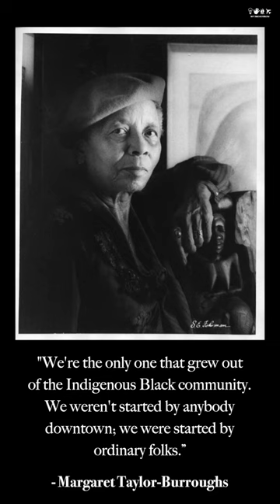FallenThroughTheCracks: Black Artists in History - Margaret Taylor- Burroughs